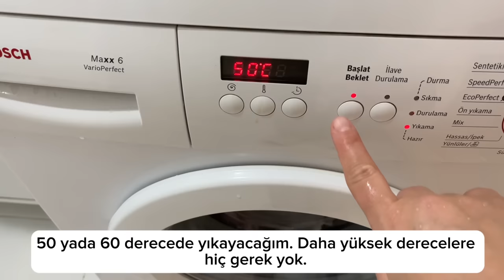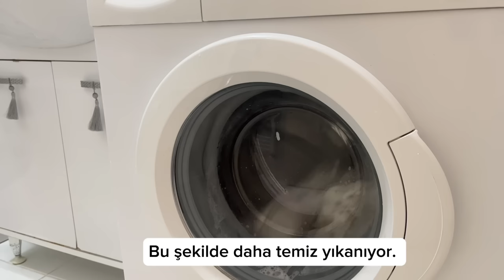Üç Çocuklu Annenin Günü / Bembeyaz Çamaşırlar İçin Öneriler / Haşhaşlı,Tahinli Çörek Tarifi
bu videoda reklam vardır.
markalar göründüğü için reklam yazma zorunluluğu :) Merhabalar , sizlerle buluşmak çok keyifli. Umarım sizde izlerken mutlu olursunuz.
Bu videom üç çocukla bir günüm nasıl geçiyor, temizlik, yemek , bulaşık , mutfak, bebek, çamaşır yıkamak , bembeyaz çamaşırlar nasıl yapılır ? Çamaşırları beyazlamak gibi bir çok konuyu içeriyor.
Keyifli seyirler.🥰

Video İçeriği:
00:00 sessiz vlog, tatlı tarifi
00:30 Bembeyaz tezgah ve fayans temizliği, üç çocuklu annenin bir günü
00:50 Sabah mutfak temizliği, Temizlik motivasyon
01:30 Banyo Temizliği, Kolay banyo temizliği, Beyaz sabun ile banyo temizliği
02:03 Bembeyaz çamaşırlar için öneri, Bembeyaz Havlular için tüyo, Temizlik sırları,
03:30 Beyaz sabun ile çamaşır beyazlatmak, Bulaşık  Parlatıcısı ile çamaşır beyazlatma nasıl yapılır?
05:00 Beyaz Sabun ile koltuk temizliği nasıl yapılır?  Karbonat ile koltuk temizlemek, Temizlik motivasyon, Kadir Ezildi,
06:00 Benimle Temizle, video 2023
07:00 Koyu renk halı temizliği , Beyaz halı Temizliği,
10:10 En zor ev işi, pratik kolay ütü, ütü nasıl yapılmaz, Bebekle ev işi nasıl yapılır,
12:20 3 çocuklu annenin bir günü, üç çocuklu anne sabah rutini,
15:30 üç Çocuklu anne öğleden sonrası, Gerçek anne rutini, beslenme hazırlamak, beslenme pogacası hazırlık
17: 20 Üç çocukla mutfak düzeni, En ıyı hamur mayalama yöntemi, 100 yıllık tarif, Çocuklu ev düzeni, Sade ev,
18:00 çocuklu ev Temizlik motivasyon,  sade perde kullanmak, sade salon temizliği,sade mobilya seçimi
19:00 portakallı kurabiye nasıl yapılır, mutfakta düzen nasıl sağlıyorum, yemek düzeni, mutfak düzeni, sade beyaz mutfak,
19:30 üç çocuklu annenin bir saati, üç çocuklu annenin bir günü, Dilan Polat
20:00 En iyi hamur mayalama yöntemi, kolay hamur mayası nasıl olur, trendyol tesettür alışverişi
20:30 haşhaşlı çörek nasıl yapılır, haşhaşlı poğaça, tepsi çöreği,
20:40 tahinli çörek, tahinli kurabiye tarifi
22:50 limonlu kurabiye nasıl yapılır, kolay kurabiye,  kavala kurabiyesi, limonlu kurabiye tarifi
23:00 anne kurabiyesi, babanne kurabiyesi
24:00 Bahçe evim , bahçede bir gün , bahçeli ev turu , bahçeli ev
25:00 motivasyon , temizlik motivasyon, hayat mottosu, kalıteli yaşamak , sakin sade bir gün, kaliteli zaman geçirmek, canım kendim, tesettür gıyım, şal bağlama videosu
26:00 CANIM KENDİM SAATİ, ruh ve iç beden temizliği